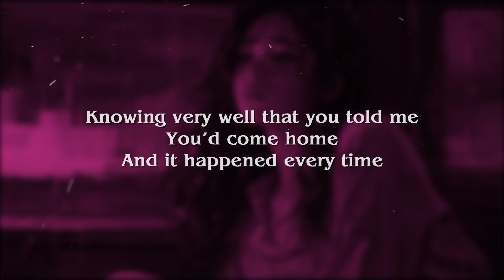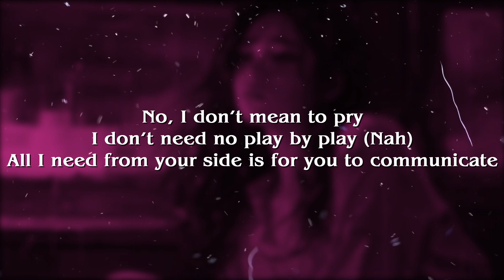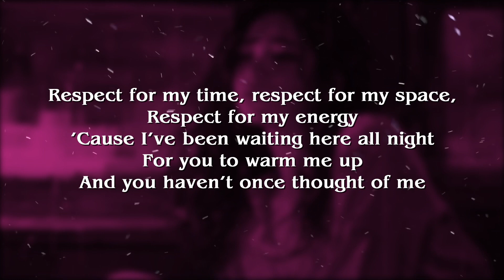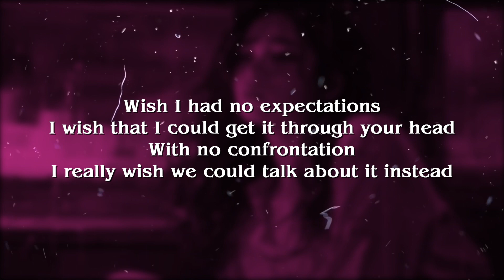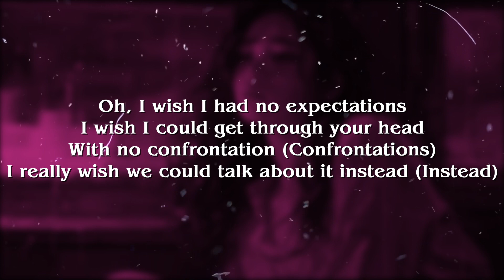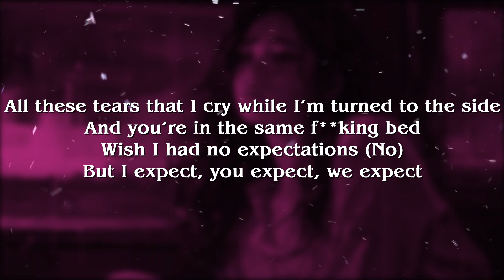Lauren Jauregui - Expectations (Lyrics)